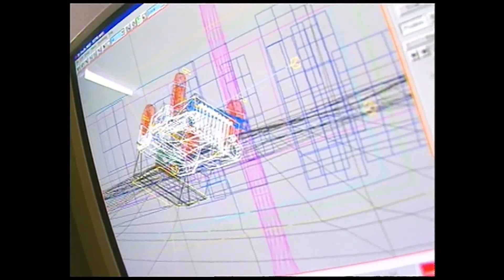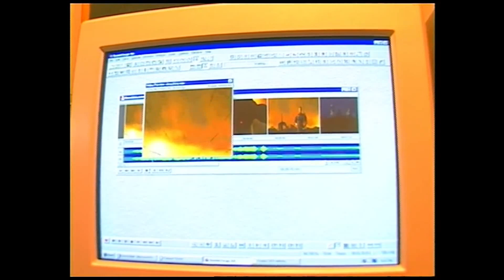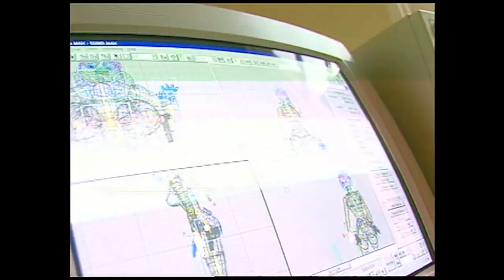Tomb Raider 2 at E3 1997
An interview and a tour in Core design with Adrian Smith talking about Tomb Raider 2

The Segment from Electric Playground